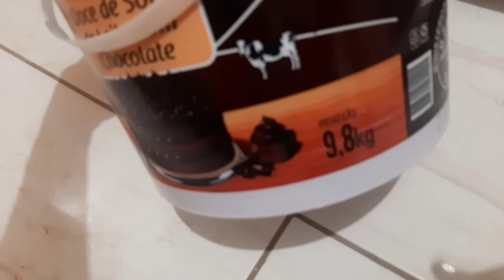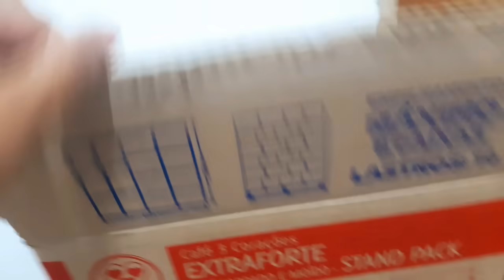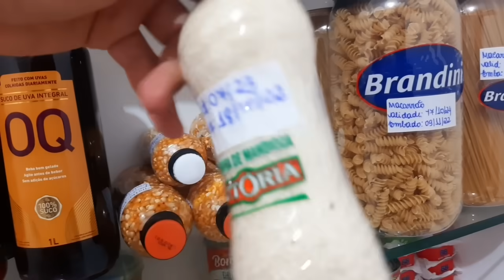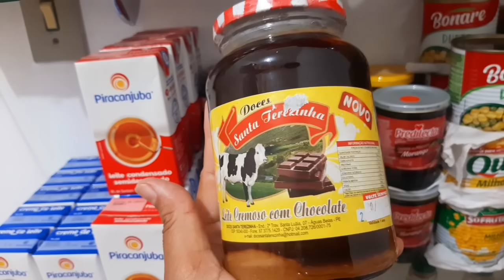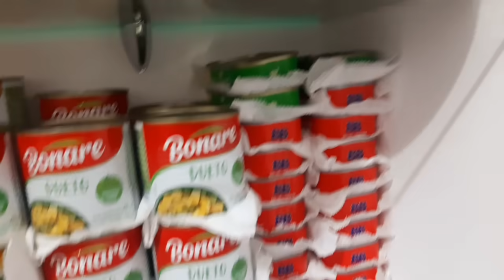Meu Estoque De Alimentos Para Um Ano🚨estoque